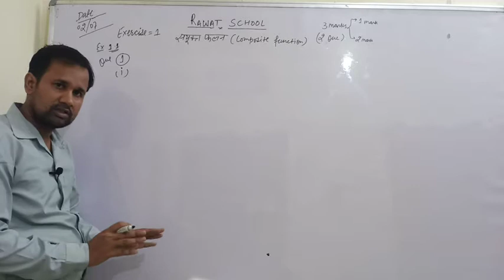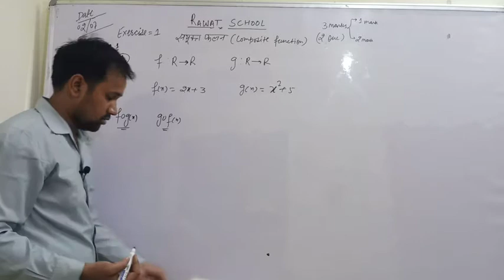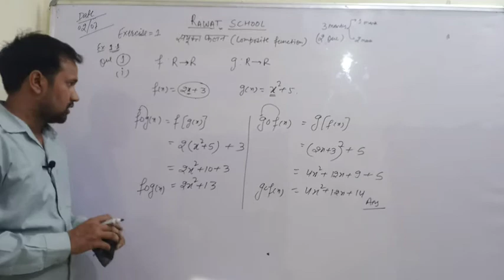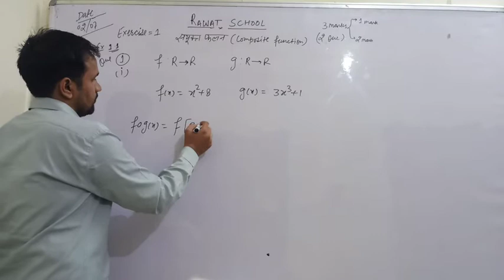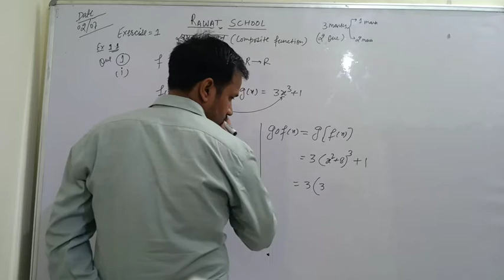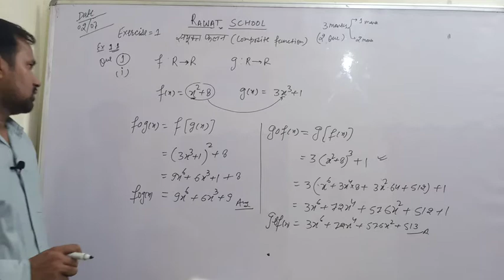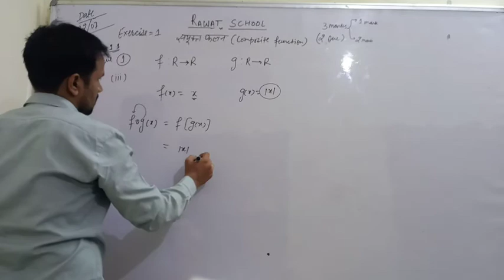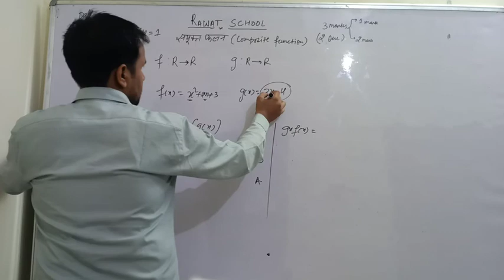Exercise-1st , Lecture-2 Date- 03/07